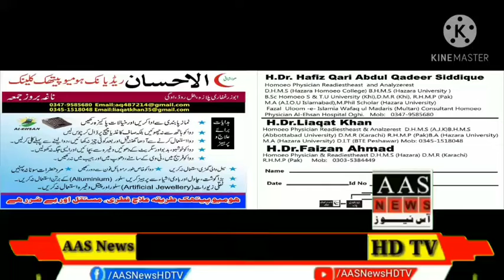اوگی۔الاحسان ہومیوریڈیانک کلینک ابوزرغفاری پلازہ بالائی منزل بٹل روڈ اوگی۔۔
اوگی۔الاحسان ہومیوریڈیانک کلینک ابوزرغفاری پلازہ بالائی منزل بٹل روڈ اوگی۔ٹکری ہاراڑی سے تعلق رکھنے والے بزرگ مریض گل محمد جنھیں ضیاءالدین ہاسپٹل کلفٹن کراچی کیمپس کے ڈاکٹرز نے جگر ٹرانسپلانٹ کا فیصلہ کیا تھا ۔ اور اس کے بعد وہ پشاور اور ایبٹ آباد کے ڈاکٹرز سے علاج کرواتے رہے۔اور چارلاکھ روپے لگانے کے بعد بھی فائدہ نہ ہوا۔ آج سے 9 ماہ قبل یہاں آئے اور چند ہزار روپے میں الحمداللہ  90% فی صد صحت یابی حاصل کر چکے ہیں۔گاوں کے زمیندار ہیں۔اب خود گھاس کاٹتے ہیں۔لکڑیاں کا ٹتے ہیں۔اور پیدل سفر کرتے ہیں۔